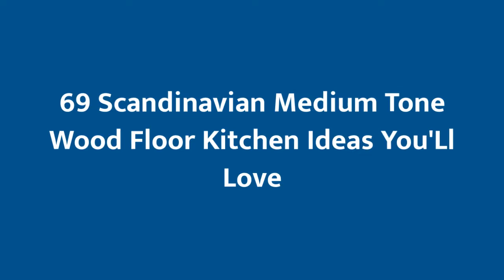75 Scandinavian Medium Tone Wood Floor Kitchen Design Ideas You'll Love ➤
Browse photos of Scandinavian kitchen designs. Discover inspiration for your Scandinavian kitchen remodel or upgrade with ideas for storage, organization, layout and decor.

0:00:00 - Intro
0:00:12 - Scandinavian Medium Tone Wood Floor Kitchen Design Ideas You'll Love: Inspirations 1 to 25
0:03:03 - Scandinavian Medium Tone Wood Floor Kitchen Design Ideas You'll Love: Inspirations 26 to 50
0:06:07 - Scandinavian Medium Tone Wood Floor Kitchen Design Ideas You'll Love: Inspirations 51 to 75

👋 Well Hello!